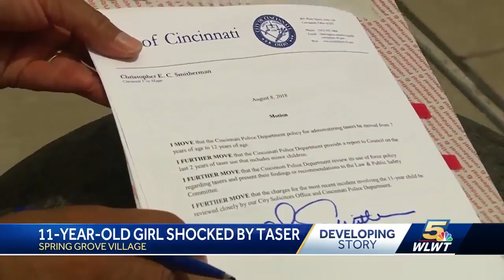'I was shaking': Girl hit by taser speaks out